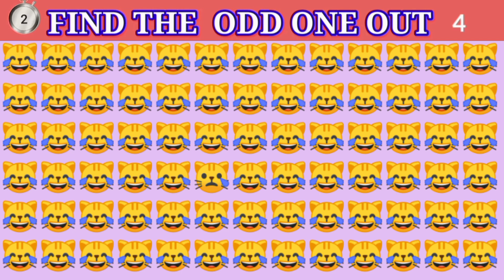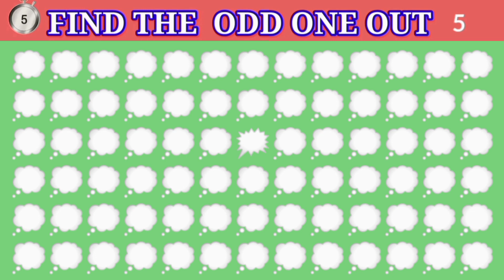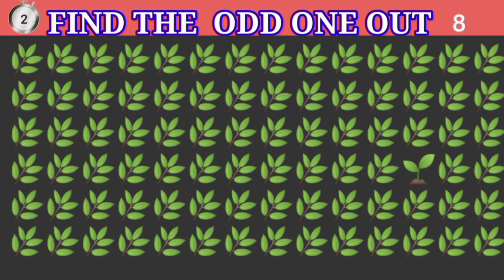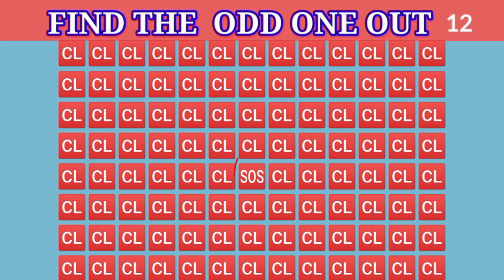12 Majedar Dimagi Paheliyan and Puzzles #036 |find the odd emoji out emoji puzzle quiz New Paheliyan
12 Majedar Dimagi Paheliyan and Puzzles #036 |find the odd emoji out emoji puzzle quiz New Paheliyan
how good are your eyes # 036 find the odd emoji out | emoji puzzle quiz | real odd Let's check how good are your eyes and your brain power ? Can you find odd emoji out in this picture that will show how sharp your eyes are .

Note . This Chanel does not promote or encourage any illegal activities and all content provideby this Chanel is meant for educational and entertainment only